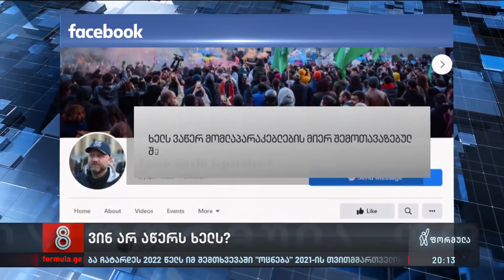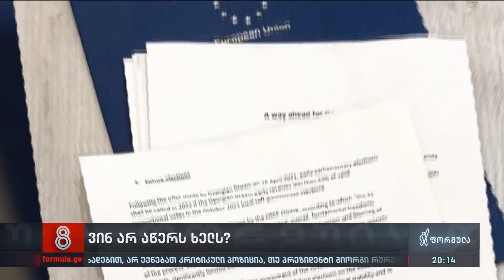ვინ (არ) აწერს ხელს დოკუმენტის ბოლო ვარიანტს ?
▪️ შევა თუ არა „ნაციონალური მოძრაობა“ პარლამენტში. ვინ აწერს ხელს დოკუმენტის ბოლო ვარიანტს?